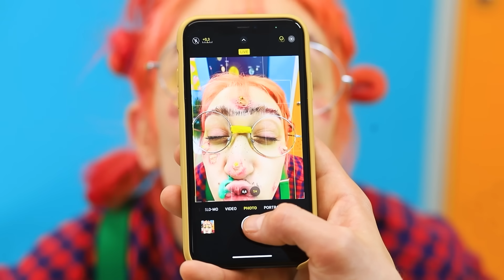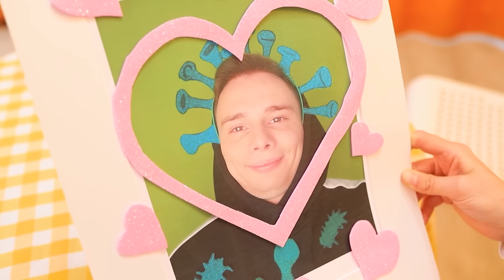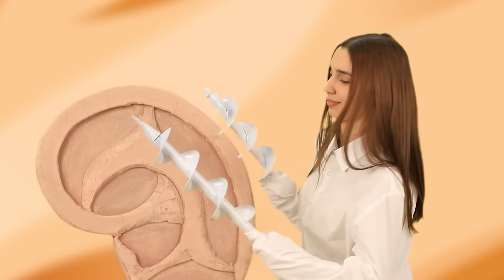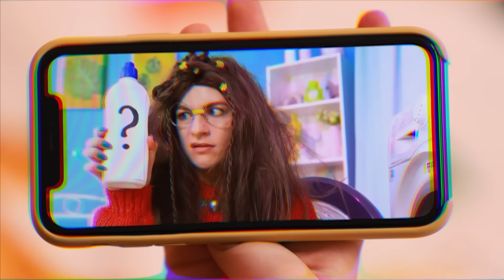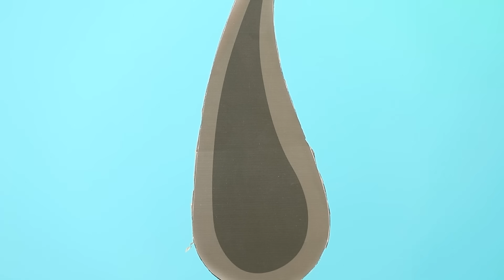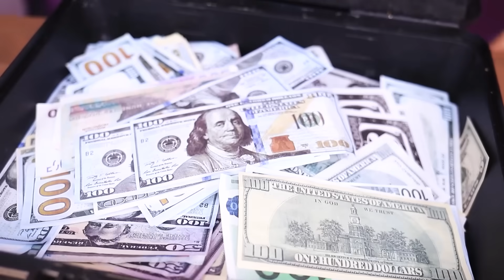D'Intello a Beauté Fatale / Et si les Gadgets vus sur TikTok Étaient des Personnes!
Les gadgets beauté sont d'une grande aide quand on veut faire un relooking ! Ils peuvent faire toutes sortes de choses : t'aider à te débarrasser de tes boutons, t'épiler et même te faire une manucure parfaite ! Mais imagine un peu ce qui se passerait si les gadgets que tu vois sur TikTok étaient de vraies personnes ! Ce serait pas trop dingue ? Regarde notre nouvelle vidéo pour découvrir un relooking incroyable mettant en scène plein de gadgets pratiques ! Voyons comment ces soins beauté se dérouleraient si ces gadgets étaient des personnes !